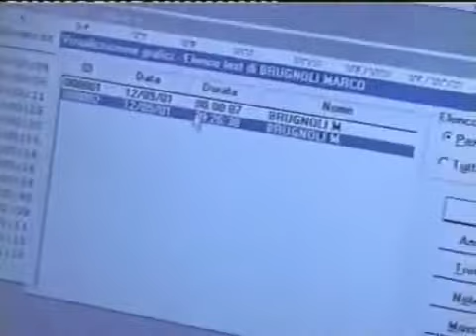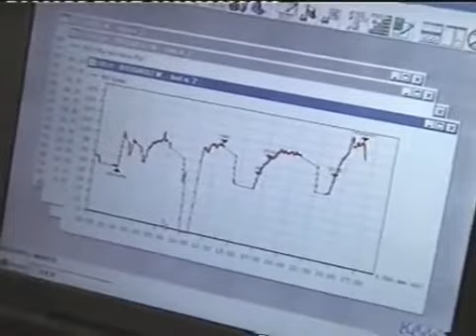Aquatrainer application with K4b2 metabolic in a flume swimming pool